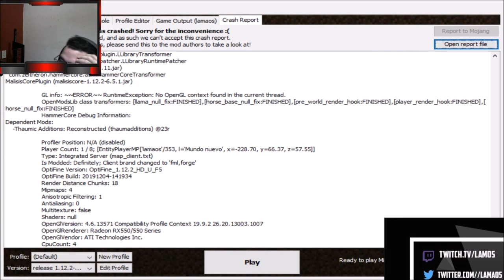el jefe de la masmorra mi hardcore dragon ep.49